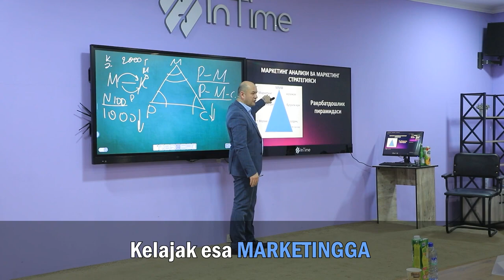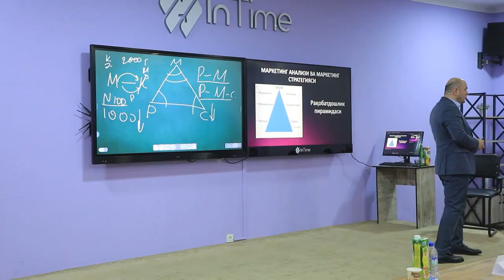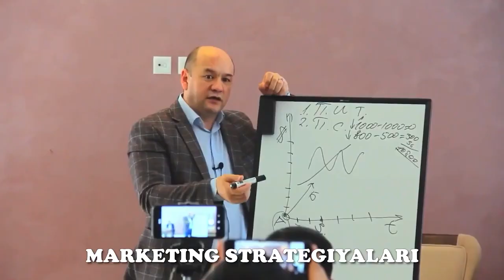Kelajakda pul topar 4 soha →👤